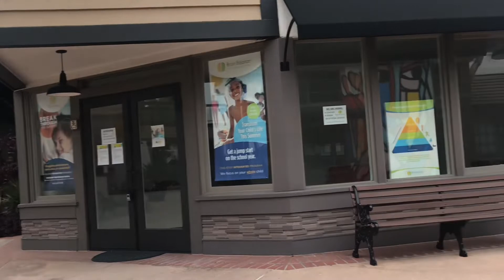| HOW I SPENT MORNING ON FRIDAY !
This is just a video showing how I spent my morning, cleaning the house, getting ready for my appointment and taking my doggie 🐶 to the groomers.